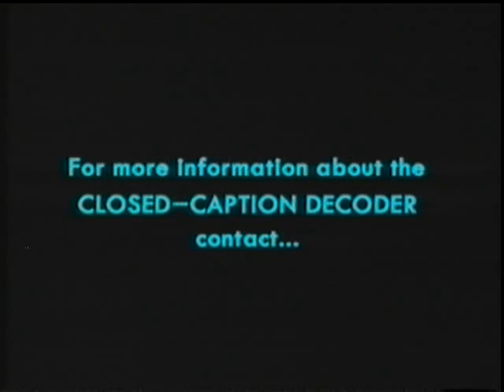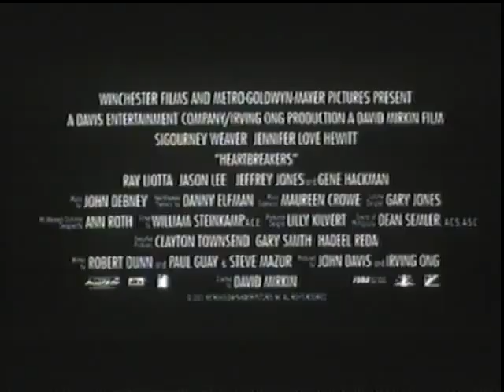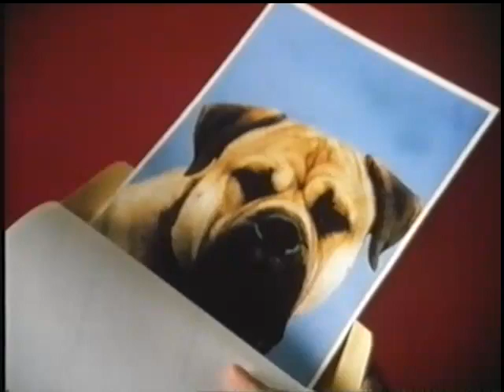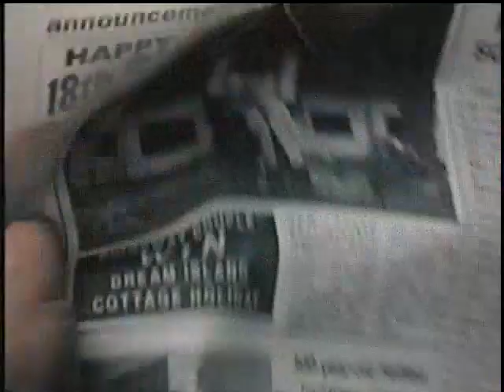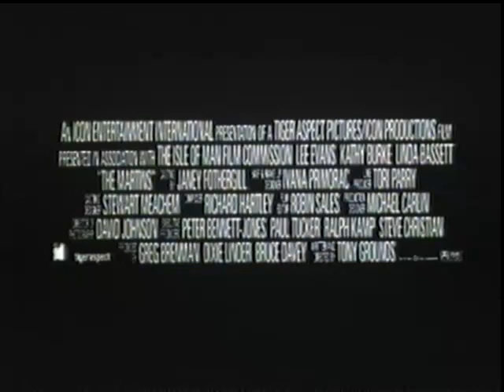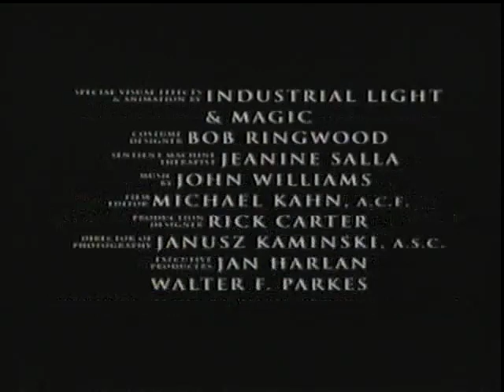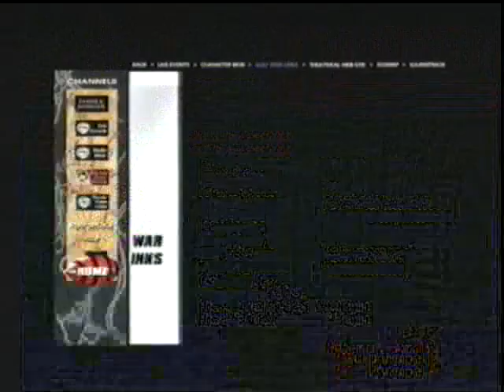Swordfish Rental VHS trailers